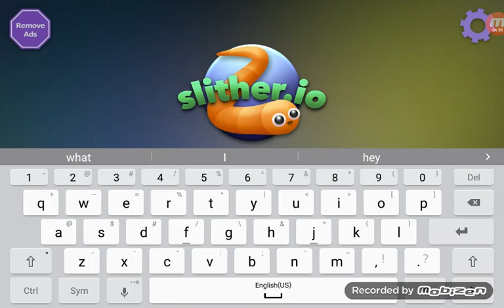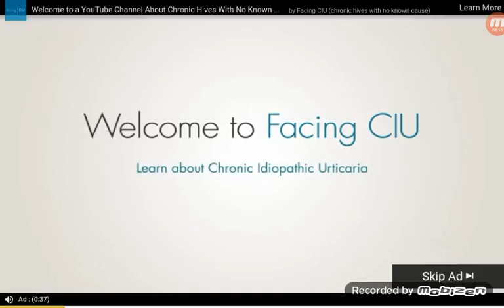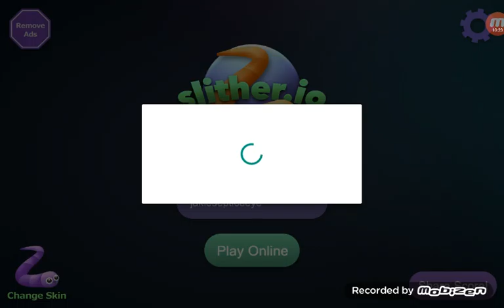Playing drive ahead and slither.io